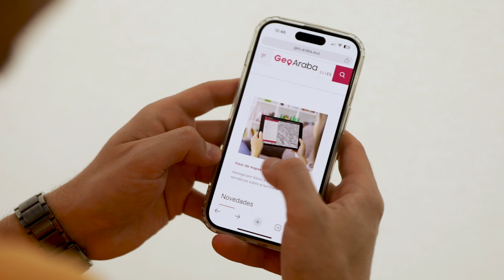V1 RUTA VÉRTICES 13